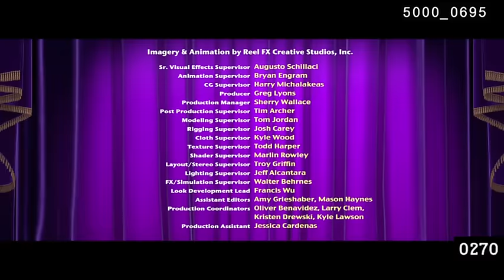daffy's rhapsody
By Andrea Ganzo B.